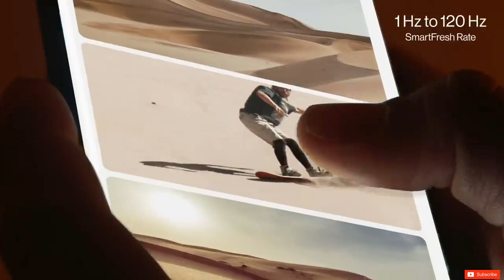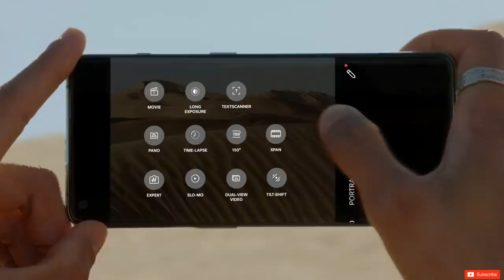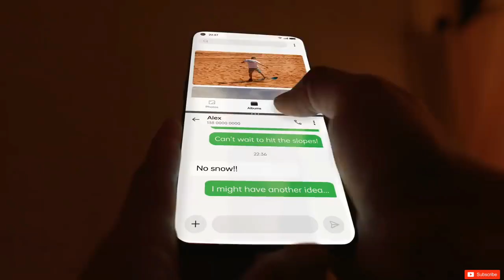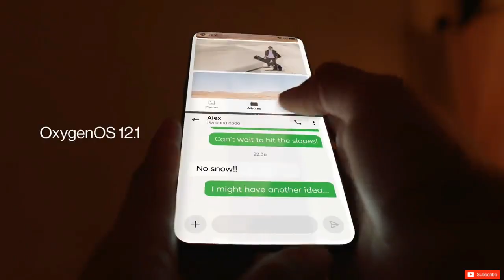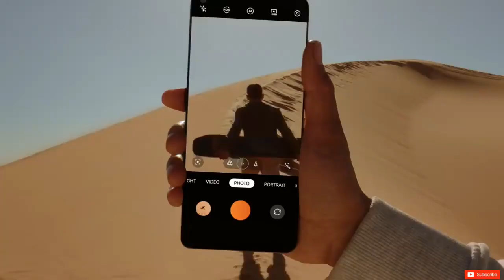مواصفات و سعر بلس 10 برو النسخة العالمية- OnePlus 10 PRO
ون بلس ١٠ برو جلوبال
مواصفات ون بلس 10 pro
سعر ون بلس 10 برو